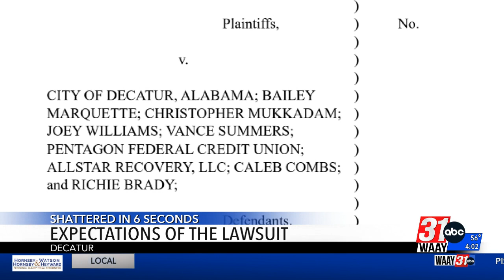Federal lawsuit names Decatur Police officers linked to killing of Steve Perkins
They are among several being sued.